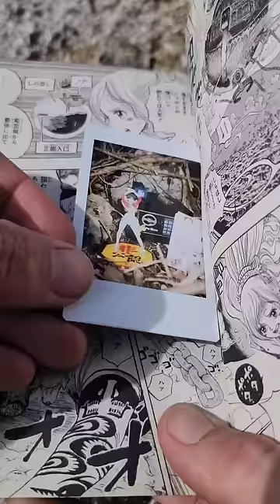Airtag Egg - One Piece IRL